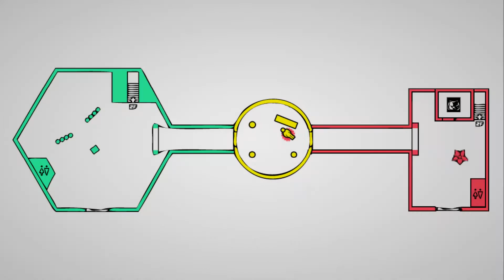Tubaplyr: Danganronpa2 #54 [What's in the Final Dead Room?]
Nagito's a little jerk.